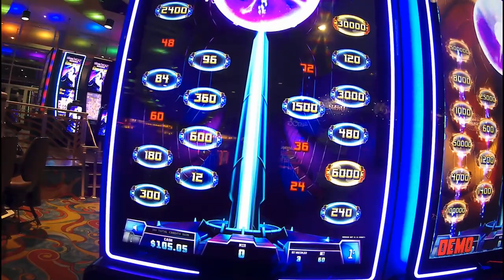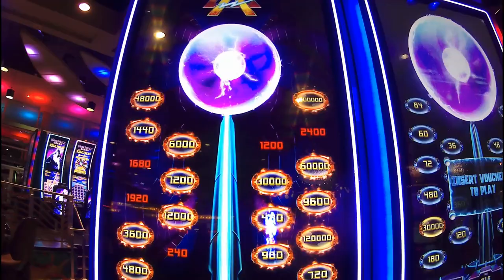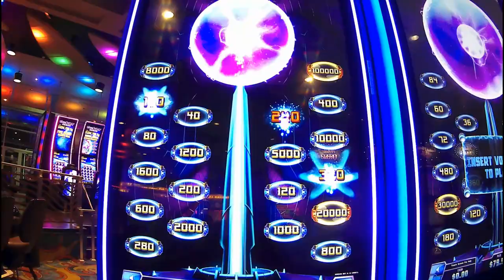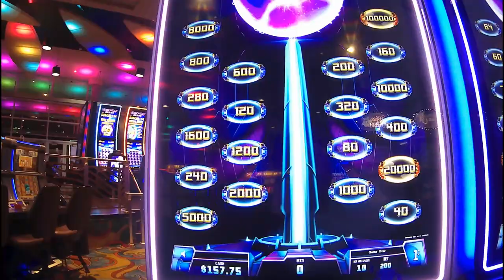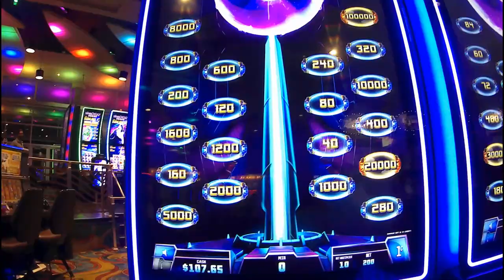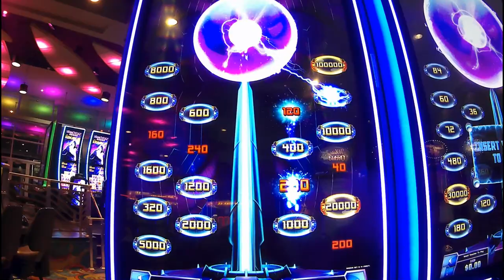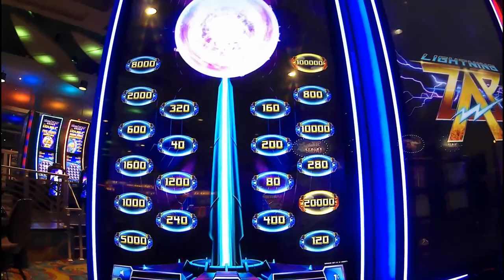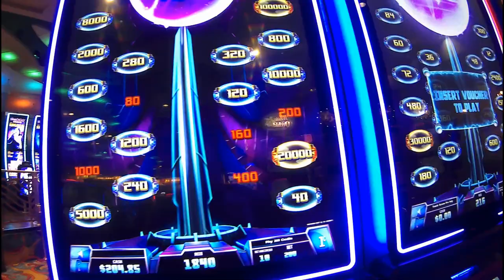New Game Alert,,Lightning Zap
This is a new game to my channel,,First time to see it at Riverwind Thaught i would give it a shot